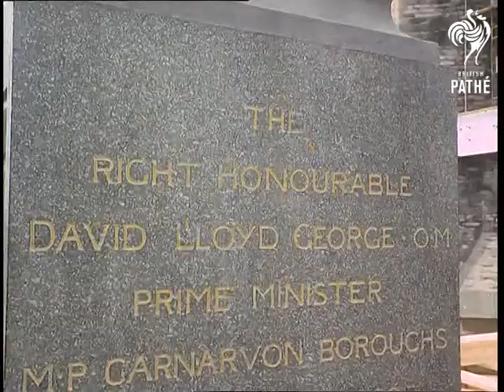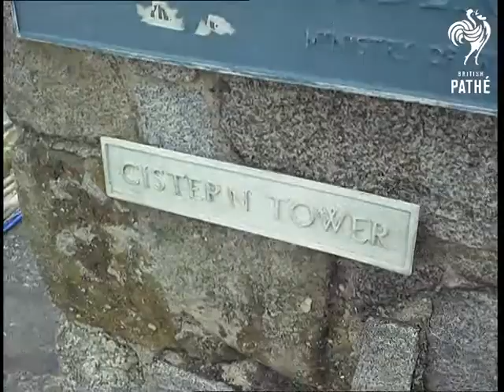Selected Originals - Investiture Preparations (1969)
Selected originals (offcuts, selected scenes, out-takes, rushes) for story "Investiture Preparations" 69/52.

Various shots Lord Snowdon supervising the preparations for the investiture for the Prince of Wales at Carnarvon Castle.  We see craftsmen and builders adding final touches to banners, platforms, seating and coats of arms in castle courtyard.  Several shots statue of David Lloyd George outside castle.   Several shots of exterior of Ede and Ravenscroft - Court Tailors and Robe Makers.  Several good shots of Carnarvon (Caernarfon) town.  Several shots stained glass windows inside the castle.  Various shots ceremonial robes on mannequin - they are to worn by Prince Charles on day of investiture.

Colour item.
 FILM ID:2217.06